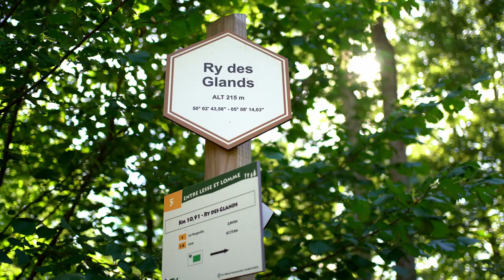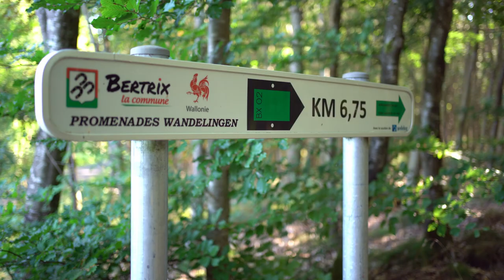Entre Lesse & Lomme - Trail review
Our subjective review of the Entre Lesse et Lomme trail in Luxembourg, Belgium.